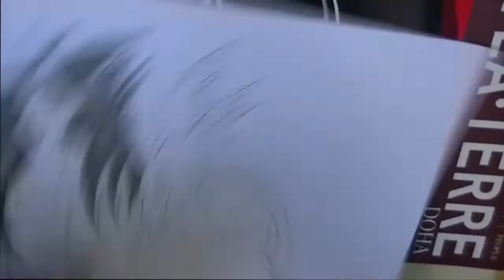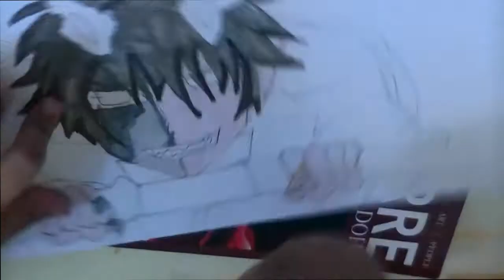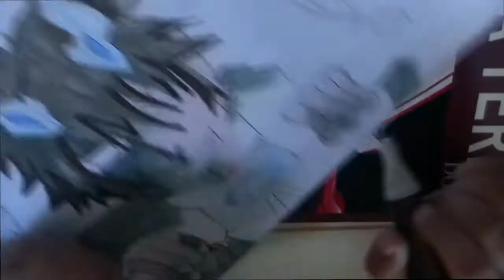Speed drawing /Rin Okumura From Blue Exorcist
My Little Brother version of Rin Okumura